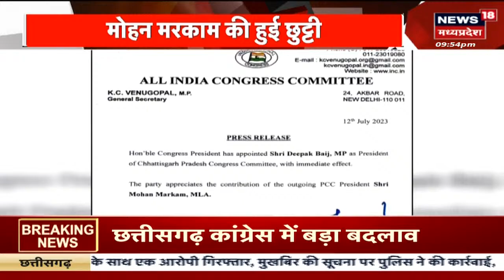Breaking News : Chhattisgarh Congress के नए अध्यक्ष बने सांसद Deepak Baij | Election | Mohan Markam